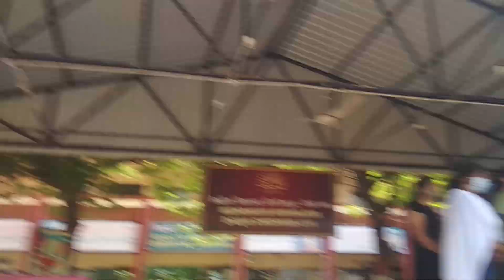GANDHI JAYANTHI CELEBRATION 2020 - KV DGQA CHENNAI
KENDRIYA VIDYALAYA DGQA CHENNAI
DATE 2/10/2020 FRIDAY
K.RICHARD FERDINAND PRT